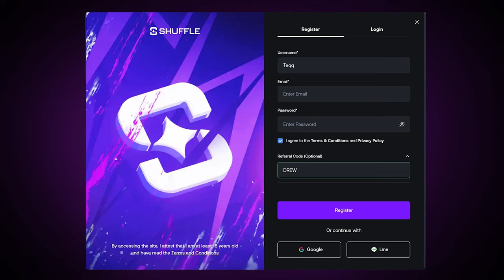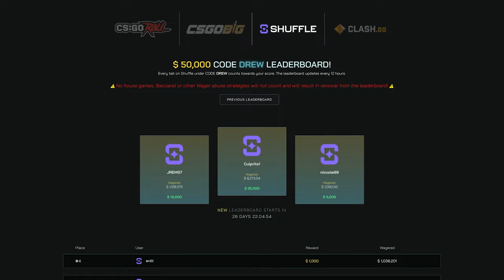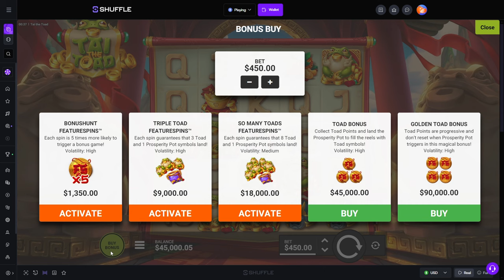THE HIGHEST BET BONUSES on *NEW* Tai The Toad Slot!!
I got the most insane set of bonuses and wins on the new Tai the Toad slot!